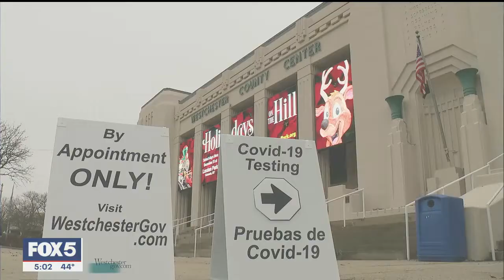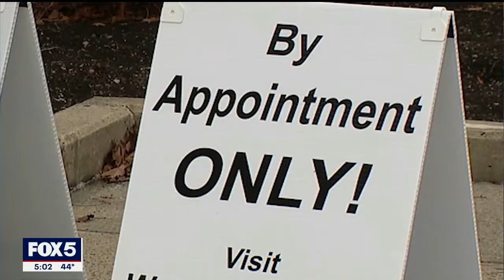Westchester County opens new COVID testing site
To meet the rising demand for COVID-19 tests, the Westchester County Center has opened as a COVID testing facility, offering PCR tests.